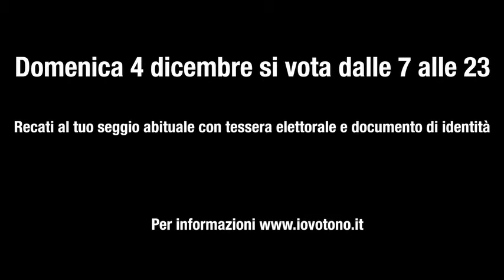MONI OVADIA - NO, non cediamo la sovranità alle banche